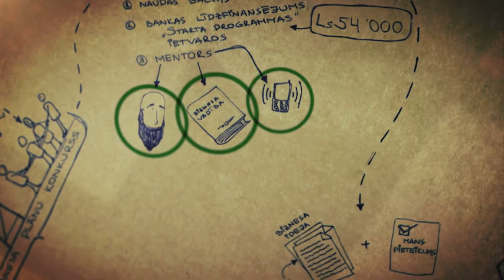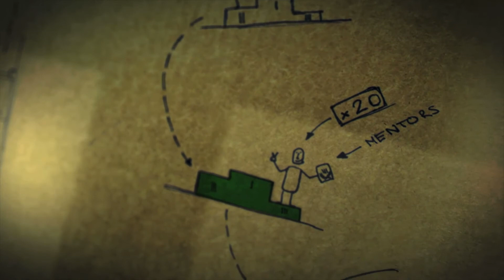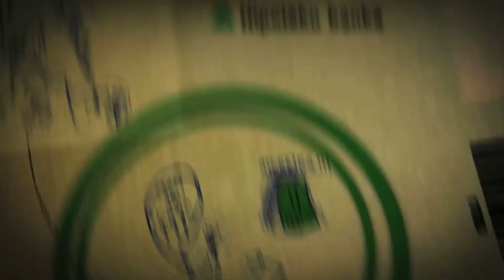Biznesa projektu konkursa "Lec biznesā!" ceturtā sezona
Hipotēku banka jau ceturto gadu pēc kārtas izsludina biznesa plānu konkursu "Lec biznesā!". Ikviens jaunietis vecumā no 18 līdz 30 gadiem, kuram ir biznesa ideja un uzņēmība to īstenot, aicināts piedalīties konkursā "Lec biznesā!" un iegūt vērtīgas balvas - biznesa mentoru palīdzību un naudas balvas.

Plašāku informāciju par konkursu un tā norisi meklē Hipotēku bankas mājaslapā